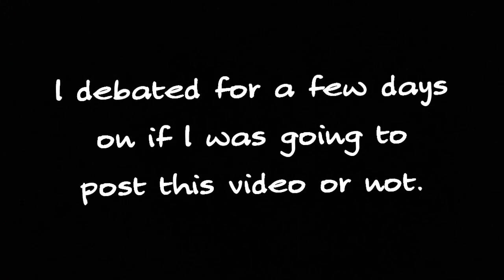ASMR. The BEST Grilled Cheese Sandwich EVER!! Tomato Soup (Cooking Sounds//no talking) Audio Fail